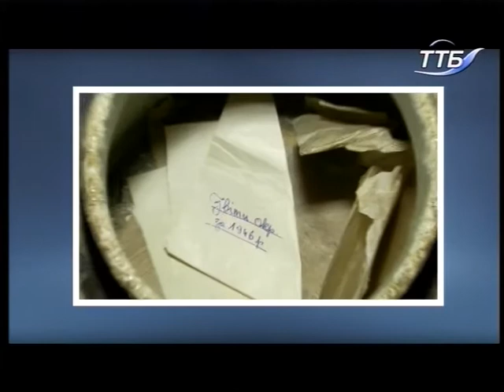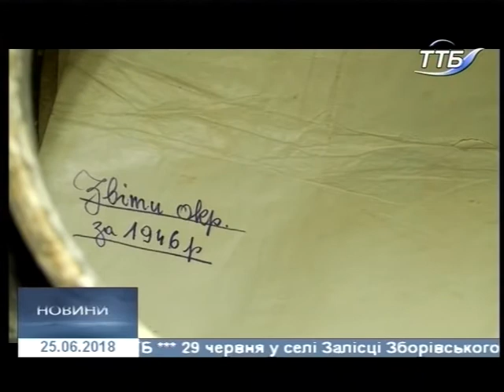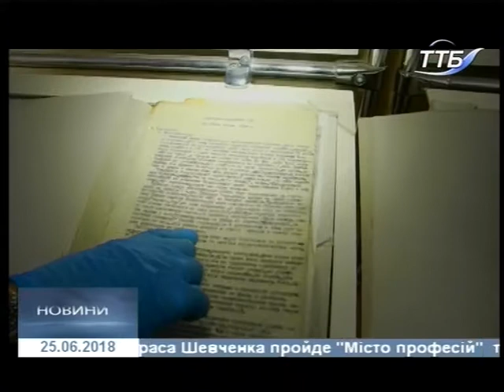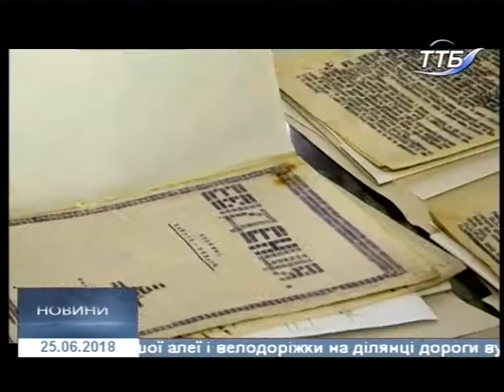25.06.18. Новини. 20:40